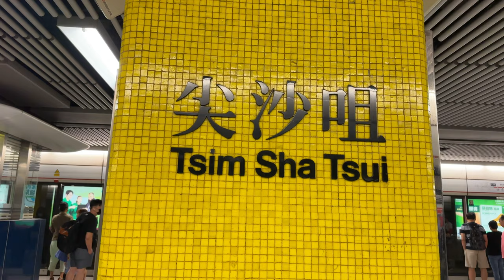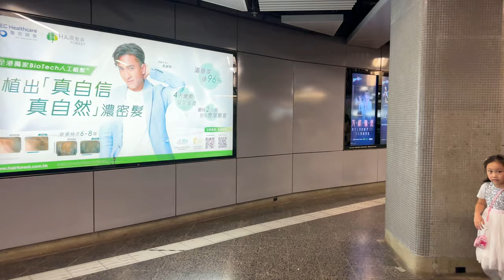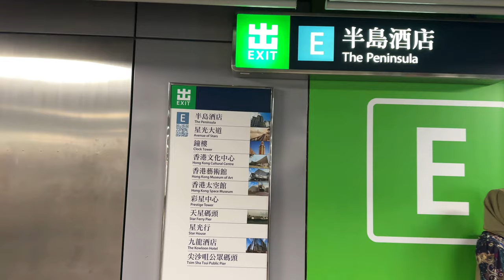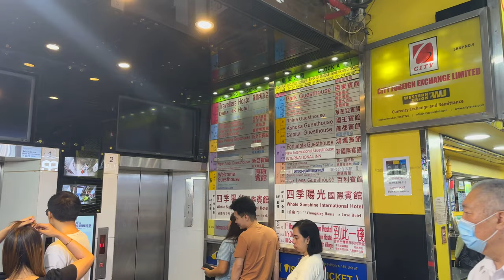Inside the Infamous CHUNGKING MANSIONS! [4K]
Whereas the illegalities in Chungking Mansions are widely known, the wondrousness of the place is not. This was how a famous anthropologist described Chungking Mansions, and perfectly sums up this building, if I may say. Chungking Mansions is a building located at Nathan Road in Tsim Sha Tsui, Hong Kong. It features guesthouses, curry restaurants, African bistros, clothing shops, sari stores, and foreign exchange offices and a lot more. Chungking Mansions rose to fame after being the backdrop of the 1994 Wong Kar-wai movie, Chunking Express. While it is celebrated as a melting pot of cultures, the building is also mired due to some recorded criminal activities and the deteriorating quality of the building facilities. Nonetheless, this building has so much to offer and will continue to be the heart of TST. Join me in this video as we explore this labyrinth of multicultural diversity and get a sense of why this place earns its reputation today.